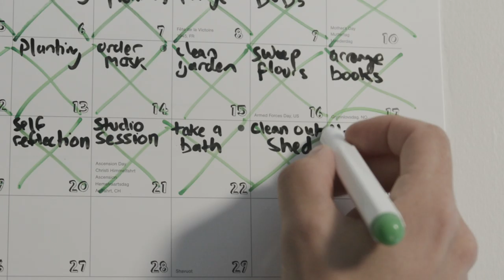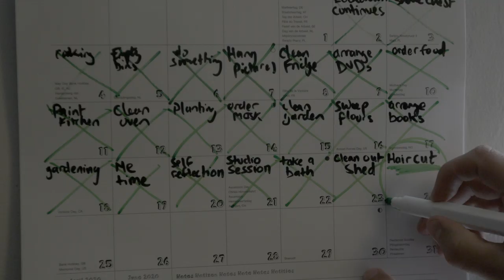Hugh Hardie - Day 1: Back & Forth (Official Video)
Following his widely appraised ‘Shadows and Silhouettes’ LP, Hugh Hardie’s latest offering is his most unique to date. During isolation, the Bristol-based producer set himself a challenge to write a new track from scratch every day for 7 days birthing the ‘7 Tunes In 7 Days’ project. For what would be a daunting process for many creatives, Hugh explained that the time limit “made it impossible to procrastinate or overthink decisions” - allowing his ideas to come to fruition more fluidly. Continuing to showcase his sonic diversity, ‘7 Tunes In 7 Days’ is home to soulful liquid funk, sub-heavy new wave jungle and minimal yet deep drum & bass bangers.

Setting the bar high from the offset, the week began with the creation of ‘Back & Forth’ which sees melancholic arpeggios and captivating pad hits rest delicately above signature rolling breakbeats. The EP varies between old school jungle influences on ‘Klaxon’ and soothing vocal chops contrasting coherently with gated synths as that much-loved Hospital loungecore style shines through in Day 4’s ‘CNK’.

Teaming up with the acclaimed duo Pola & Bryson for Day 6, ‘Bending Light’ consists of elegant flourishes and heartfelt strings. For the final day, Hugh upped the challenge by deciding to not use any loops or samples, instead making use of his hardware synths and microphone to record the purrs and meows of his cat Gretchen to create pads and a bass line for the aptly titled, ‘Gretchen Bass’. This techy stepper is a perfect round off to a successful week of music-making. As Hugh said himself - “Sometimes all you need is a microphone and a cat”.

Hugh Hardie’s ‘7 Tunes In 7 Days’ project displays the versatility of his production and creative ability. Making the most of his time in isolation, Hugh attempted to demonstrate the numerous benefits of staying at home during these difficult times, when the world needs music more than ever.